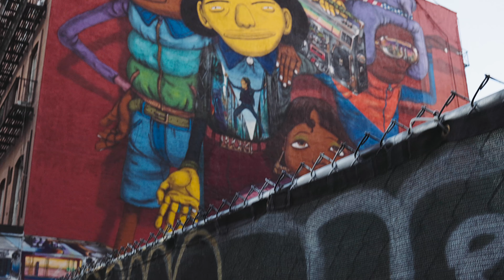Canon EOS R6: New York City - Clog 3 Video Test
My second CANON EOS R6 video test.